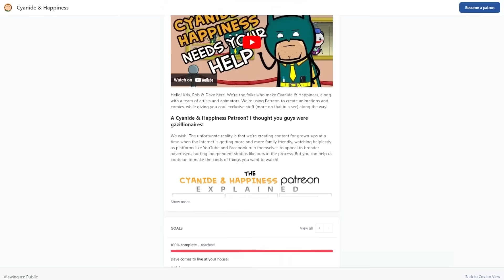Lights Out: The Dad Saga - Compilation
Dad's will do anything for their kids. Enjoy this Light's out compilation featuring all episodes of the Lights out Saga.

Description